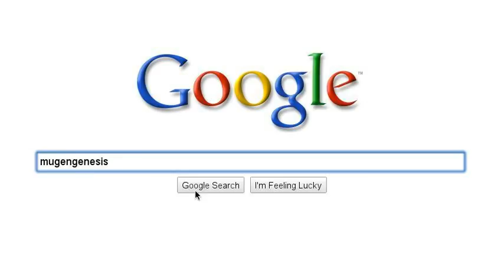The meaning of life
This is the best video you will ever see.